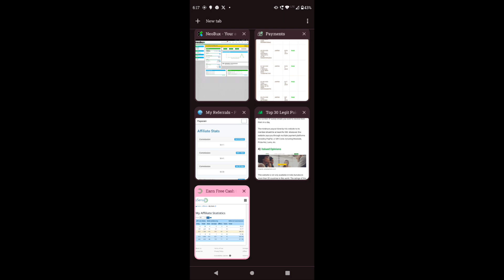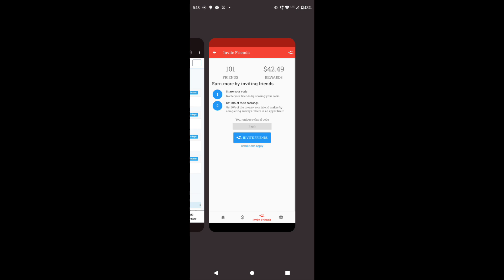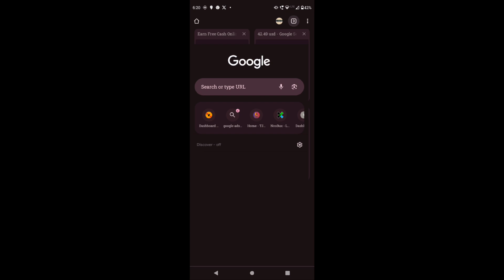ഈ Site ൽ നിന്നും 13000 Rupees Free ആയി കിട്ടി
timebucks
timebucks Malayalam
ysense
ysense Malayalam
neobux Malayalam
neobux
transcription jobs
2captcha
survey proof
survey tips
how to complete surveys
survey tricks
sitting jobs
fiverr
fiverr Malayalam